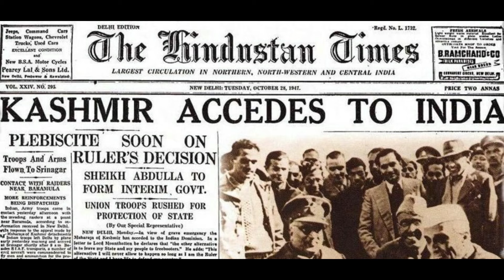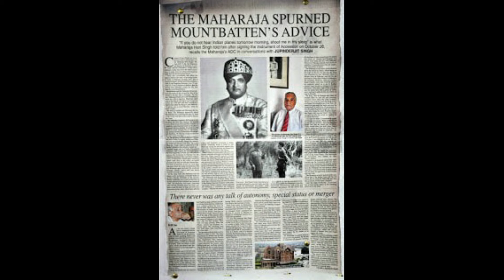আর্টিকেল ৩৭০ ও কাশ্মীর | ৩৫(এ) | The Kashmir Saga । Article 370 | 35A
জম্মু কাশ্মীর থেকে বাতিল ৩৭০ ও ৩৫-এ ধারা  বাতিল.
কাশ্মীর সম্বন্ধে কিছু অজানা তথ্য !!   Article 370 !!